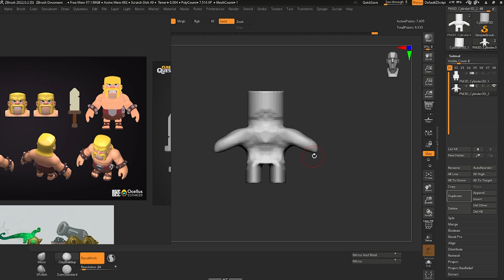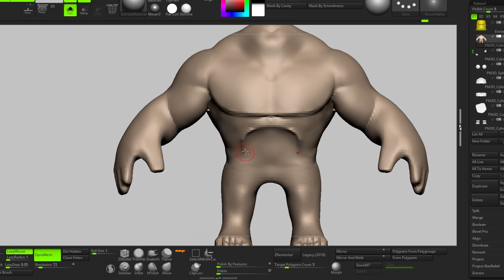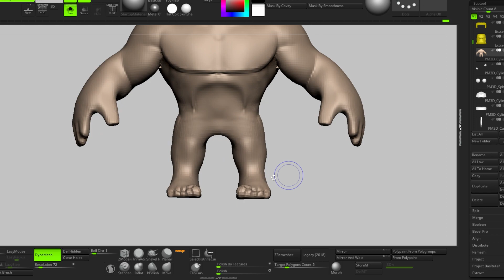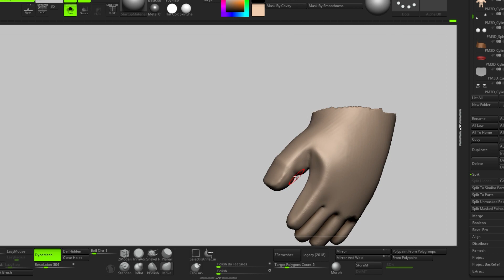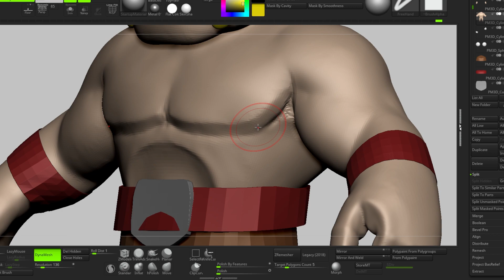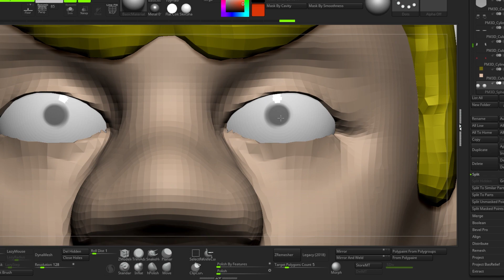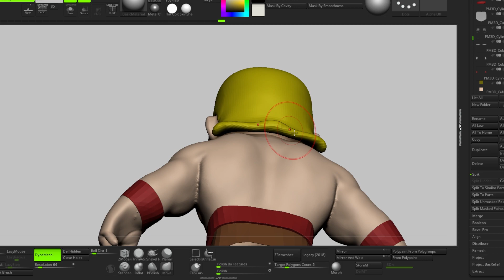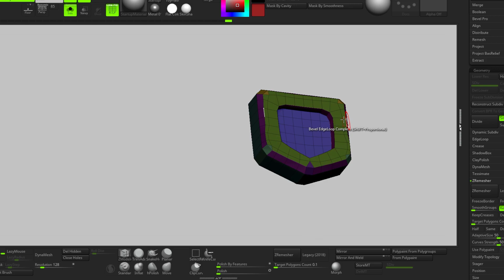Clash Of Clans Barbarian on ZBrush EP 1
Get ready to be amazed by my incredible 3D modeling of the Clash of Clans Barbarian in Zbeush! Dive into my YouTube channel and discover how this iconic character comes to life in all its glory.